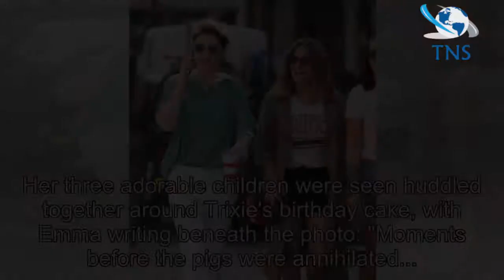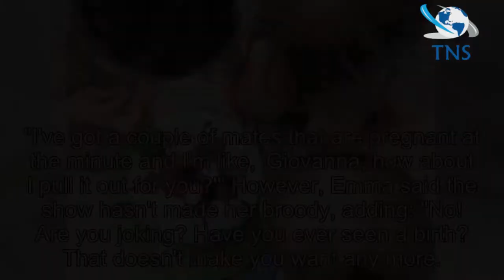Emma Willis shares rare photo of kids with husband Matt Willis on daughter's second birthday as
Emma Willis shares rare photo of kids with husband Matt Willis on daughter's second birthday as fans rave about her name
Emma Willis, 42, has shared a rare picture of her three children with husband Matt Willis on her daughter Trixie's second birthday.
The TV host took to Instagram to treat fans to a glimpse of her fam